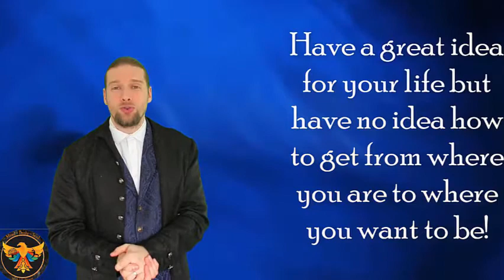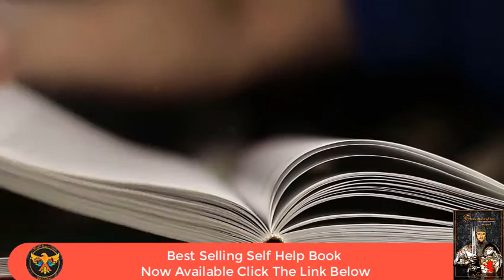Dyspraxia Explained | What is Dyspraxia in Kids and Adults| mind body and soul podcast John morris